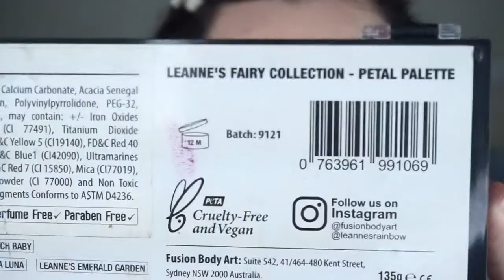How To Paint | Easter Egg Mask Design | Sparkle Pop Face Painting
Hi Friends! thank you so much for stopping in to sparkle pop HQ for the first tutorial of Easter week! Today I'm sharing a super easy Easter Egg Mask Design that is great for both boys and girls and can be dressed up or down depending on your line up.

Face paint and Brushes used
🌸 Global White